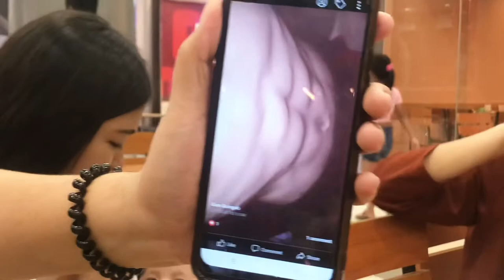SM CITY TUGUEGARAO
sm city or downtown???